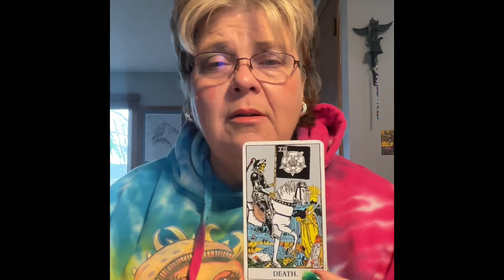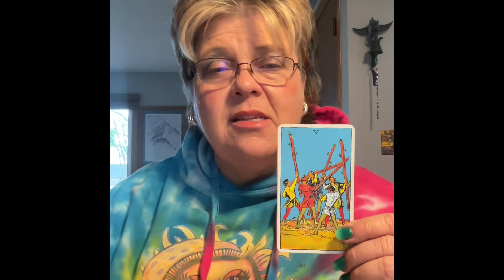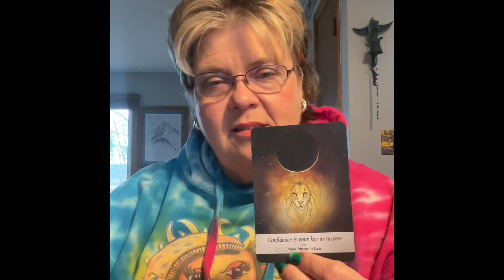Water SIGNS(Pisces, Cancer, Scorpio) Love and Relationship May 2022: Possibilities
My podcast, Metaphysical Meanderings, is right here each and every Saturday@ 11:30AM (Chicago time).